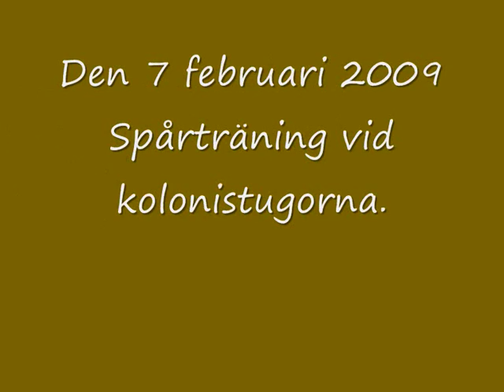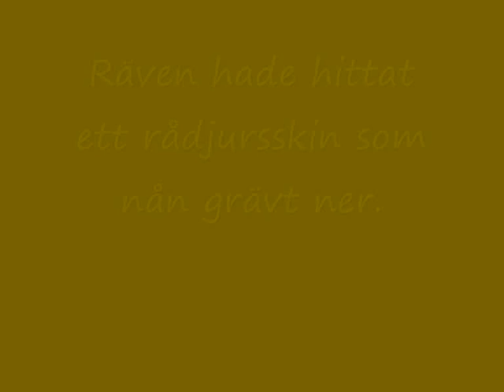American foxhound Sami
Spårträning